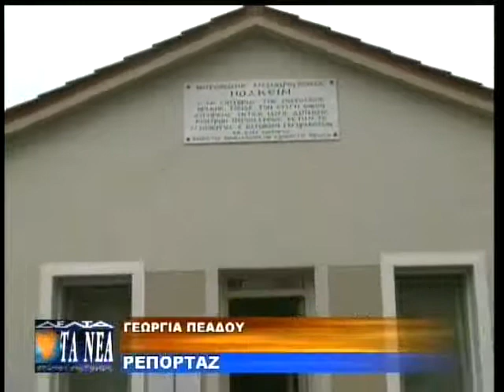ΑΝΑΣΤΟΛΗ ΕΙΣΑΓΩΓΩΝ ΣΤΑ ΙΔΡΥΜΑΤΑ